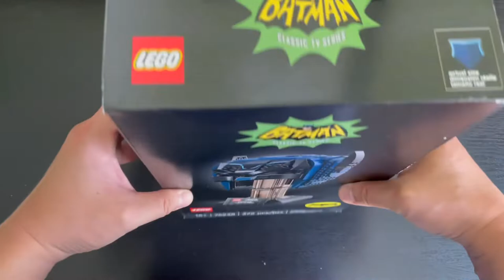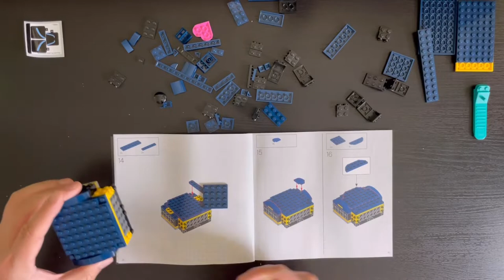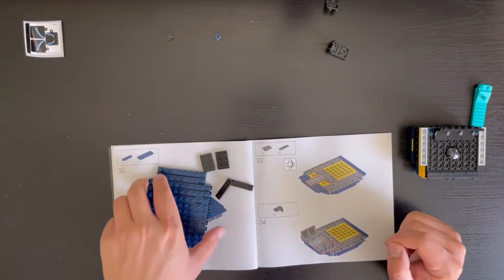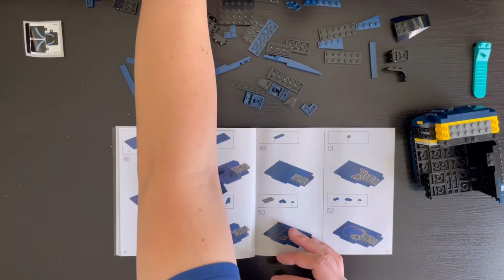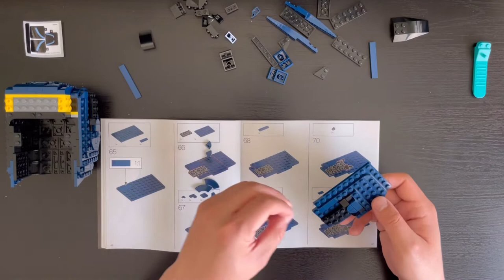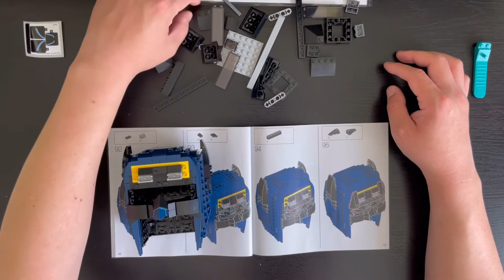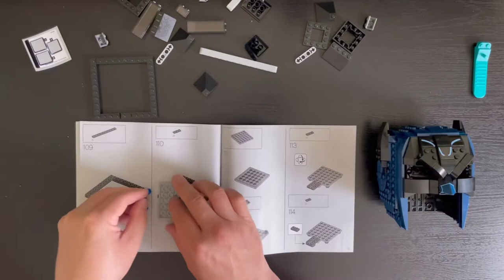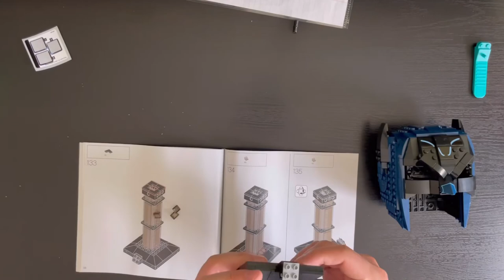Building Lego Batman 76238 Classic TV Series Batman Cowl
Pieces: 372
Price: $59.99

-By Batbrickboy-